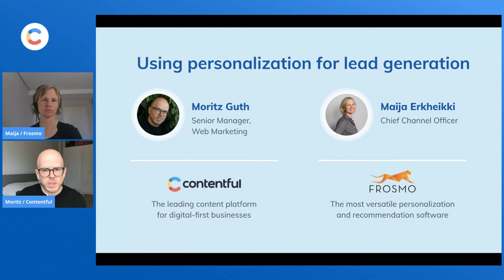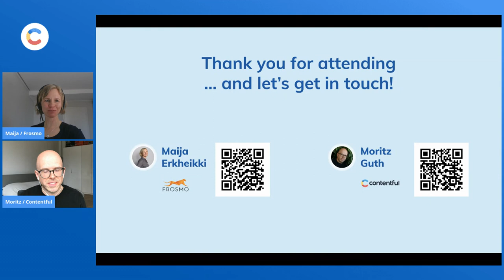Fireside chat with Frosmo and Contentful on personalization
Watch Maija Erkheikki from Frosmo and 🤓 Moritz Guth from Contentful on a fireside chat about personalization for lead generation.